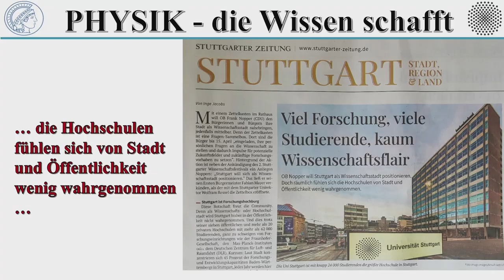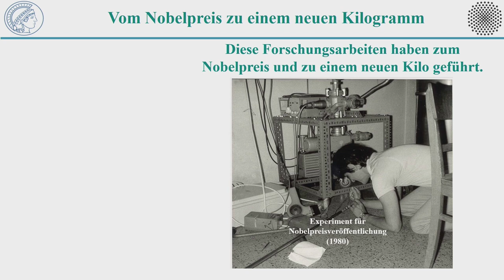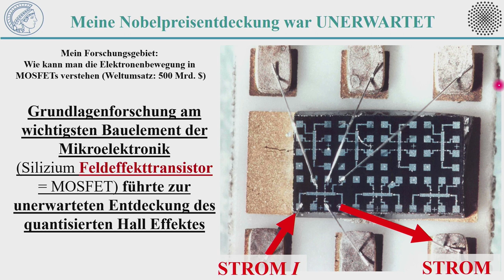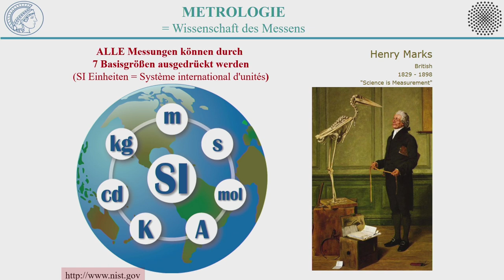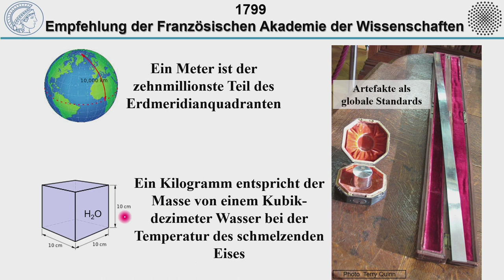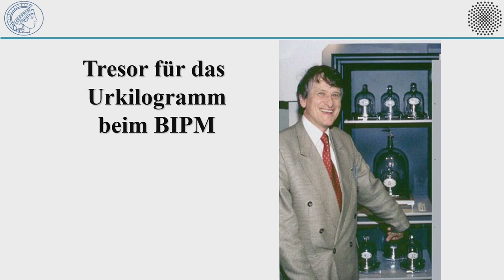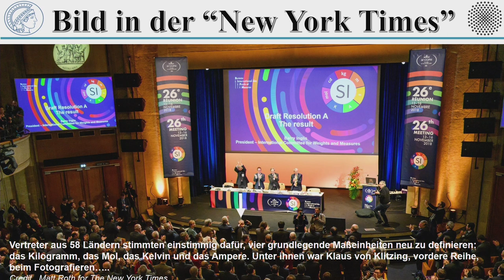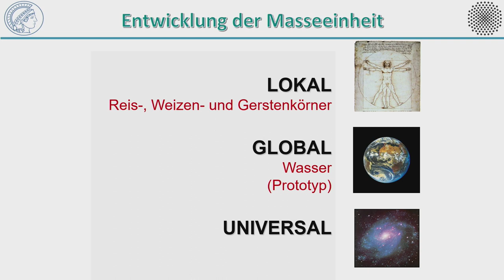Klaus von Klitzing: Vom Nobelpreis zu einem neuen Kilogramm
Der Physik Nobelpreisträger von 1985, Klaus von Klitzing, erzählt im Rahmen der Vortragsreihe "Physik die Wissen schafft" der unistuttgart wie es von seinem Nobelpreis für die Entdeckung des Quantum Hall Effekts zu der neuen Definition des Kilogramms kommt.
Der Vortrag fasst die Anwendung des Quanten-Hall-Effekts in der Metrologie zusammen, wobei der Schwerpunkt auf der Ersetzung des Kilogramms durch einen festen Wert für die Planck-Konstante liegt.

In einer historischen Abstimmung am 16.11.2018 hat die Generalkonferenz für Maß und Gewicht die Definitionen für das Kilogramm, das Ampere, das Kelvin und das Mol einstimmig neu festgelegt. Im Jahr 2019 haben alle Länder der Welt diese Änderung umgesetzt. Diese Entscheidung bedeutet, dass alle Basiseinheiten unseres Maßsystems (SI-System) nun in Form von Konstanten definiert werden, die die natürliche Welt beschreiben. Diese Änderung wurde so optimiert, dass sich in unserem täglichen Leben kaum etwas ändert, aber im Bereich der hochpräzisen Messungen waren einige Anpassungen erforderlich. Vor allem wird das neue internationale Einheitensystem stabiler sein.
Der Quanten-Hall-Effekt (Nobelpreis 1985, Klaus von Klitzing) spielte eine entscheidende Rolle bei der Verwirklichung dieses neuen SI-Systems, da dieser Effekt nicht nur für hochpräzise Messungen elektrischer Widerstände, sondern auch für eine neue Darstellung des Kilogramms durch den Vergleich elektrischer und mechanischer Kräfte mit der Kibble-Waage verwendet werden kann.